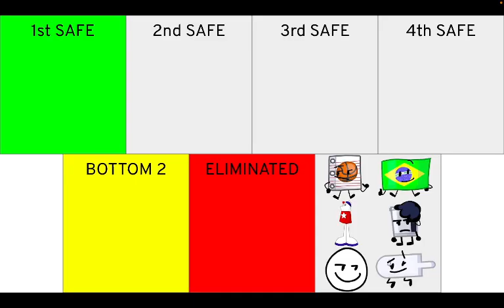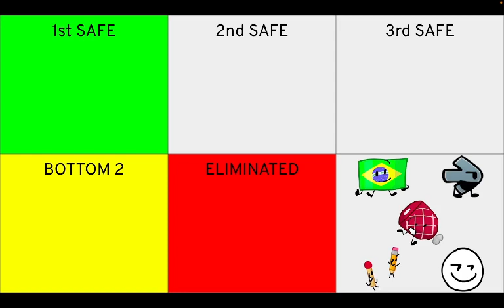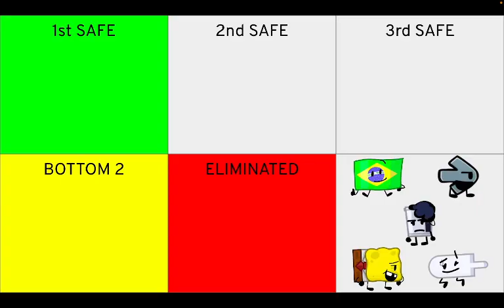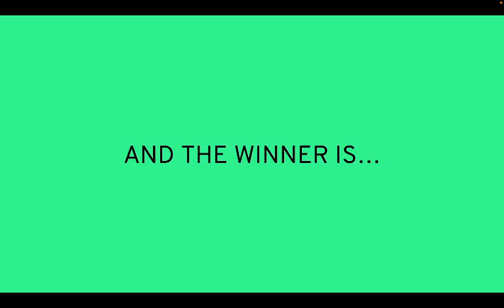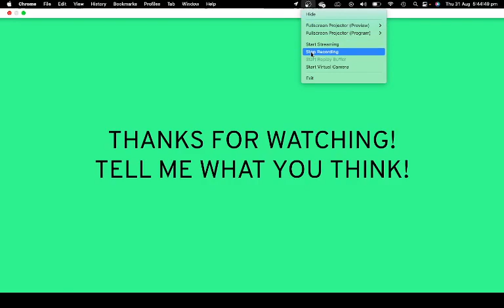ANOSIMBIB Prediction V6 (As of episode 6)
So I made a ANOSIMBIB Prediction as of episode 6, tell me what you think!
Well my last description aged well since the show is going on hiatus for a month